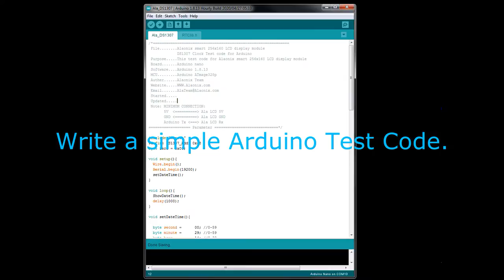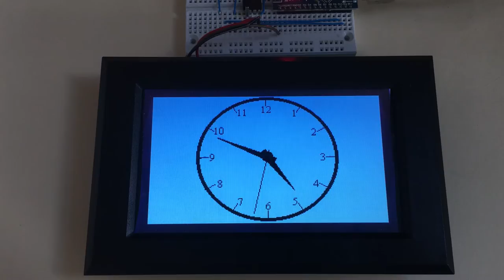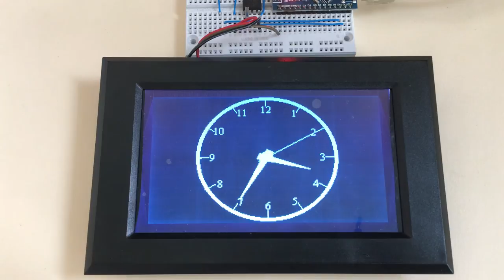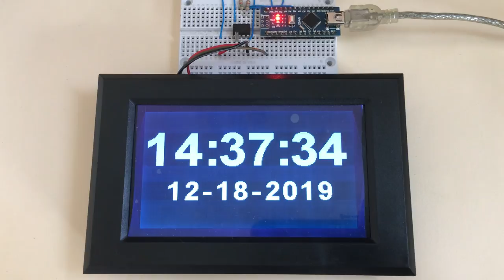Alaonix Smart LCD Display digital Clock and Analog clock Test Project using an Arduino Nano, or Pic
This is Alaonix Smart LCD Display digital Clock and Analog clock Test Project using an Arduino Nano, also user can use Pic, STM or any MCU to control it. for detail.